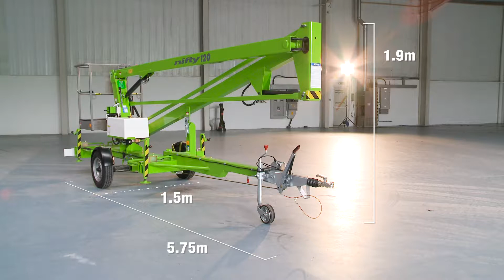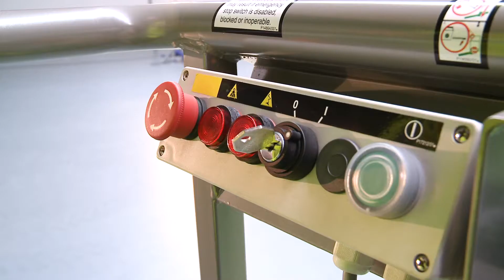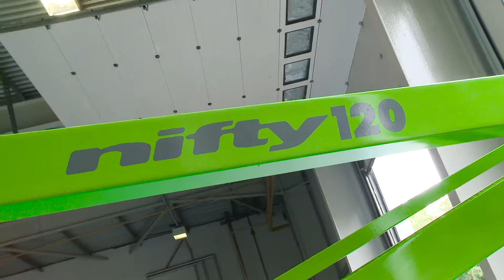Plataforma elevadora montado en remolque | Nifty 120 video del producto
El Nifty 120 es un plataforma elevadora montado en remolque robusto y versátil. Dispone de ejes retractables que le permiten atravesar aberturas o puertas de 1,1m de ancho, ofreciendo un mejor acceso para las aplicaciones.

Como característica estándar, la plataforma elevadora montado en remolque Nifty 120 está provisto de unos estabilizadores manuales que son económicos y fáciles de configurar, aunque también existe la opción de estabilizadores hidráulicos que le ayudan a ahorrar tiempo y energía al configurar.

La operación es rápida, sencilla y precisa gracias a unos controles totalmente proporcionales y fiables; asimismo, su versátil unidad motriz por batería permite que la plataforma elevadora montado en remolque Nifty 120 pueda trabajar en el interior o el exterior de forma silenciosa y sin producir emisiones.

La plataforma elevadora montado en remolque Nifty 120 es una alternativa rápida, económica y segura a las escaleras y los andamios.